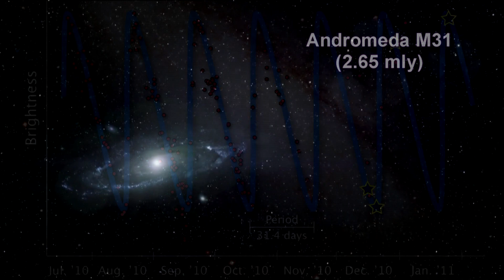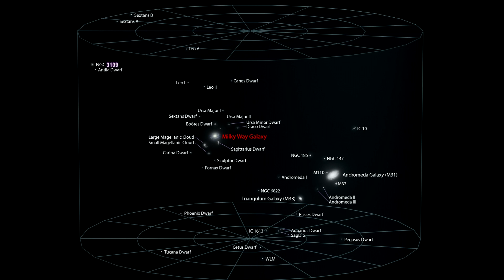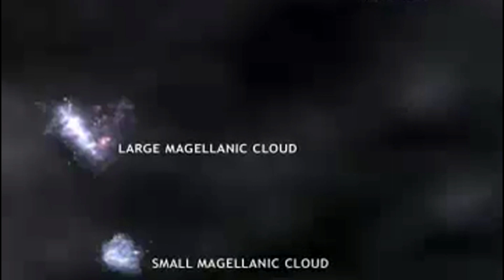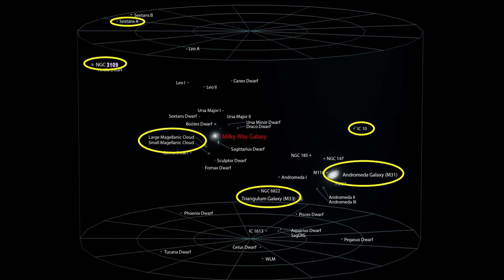Andromeda and the Local Group (go to 2020 4K edition)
In this segment of our "How far away is it" video book, we cover the Andromeda galaxy along with our local group of galaxies, including some of the dwarf galaxies orbiting the Milky Way.

We begin with Edwin Hubble's discovery of a Cepheid variable star in what was thought to be a Milky Way nebula. The star was V1 and it changed the history of astronomy. We cover the black hole at the center of Andromeda, highlight the size of this beautiful galaxy with its trillion stars, and point out what was going on here on our planet when the light we see left Andromeda on its journey into our telescopes.

Next we identify the local group of galaxies including: Triangulum with its great star birth H II region NGC 604; irregular galaxy NGC 6822 with its unique Hubble V H II region; the recently discovered galaxy IC 10; nearly edge on galaxy NGC 3109; and Sextans A.

Then we focus on the two main galaxies orbiting the Milky Way -- the Large Magellanic Cloud and the Small Magellanic Cloud. Then we take a look at some of the amazing nebula within these two dwarf galaxies including: Supernova Remnant N 63A, SN 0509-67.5, the Tarantula Nebula, 30 Doradus, Hodge 301, the Double Bubble, LH 95, NGC 2074, NGC 602, and NGC 346.

 We conclude with a review of the galaxies we covered marked on a map of the Local Group.

STEM